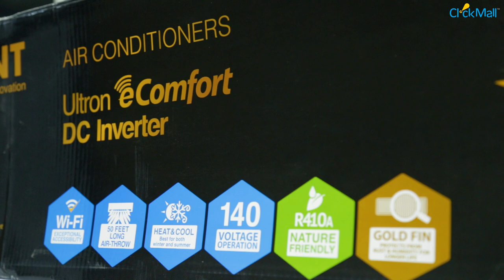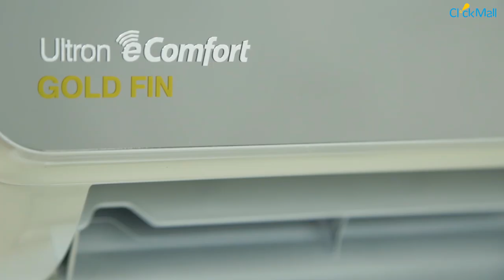Super Mirror Black Orient DC Inverter AC Unboxing l Clickmall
Having an intelligent functioning system the Super Mirror Black Orient DC Inverter AC allows you to view readable statistics, interactive graphs and charts representing your DC Inverter AC’s unit, power, voltage and current. Moreover, you can also schedule your Orient DC Inverter AC to turn itself on/off from anywhere in the world. Things don’t end here, it also includes a 50-feet long air throw, mirror finish dual injection indoor, low voltage operation and a rust-free gold fin. Here’s what it offers along with what’s inside the box.
Key features
• Mirror Finish Dual Injection indoor
• Factory installed Wi-Fi Kit
• Built-in Energy Meter
• Electricity Consumption Management
• Online Control
• Schedule Management
• Biggest Indoor (Available in Market)
• Full Money Back in 1 Year
• Bigger Outdoor
• 50 Feet long Air Throw
• Low Voltage Operation (Startup at 140V)
• Heat and Cool
• R-410A Eco Friendly
• Made In Japan Digital High efficiency Chip
• Anti-Corrosion Gold Fin For Evaporator and Condenser (0.6 Microns)
• Double Layer Condenser
• Up to 60% Electricity Saving